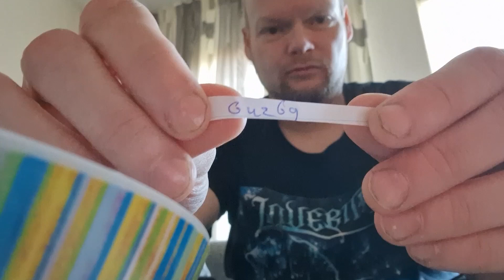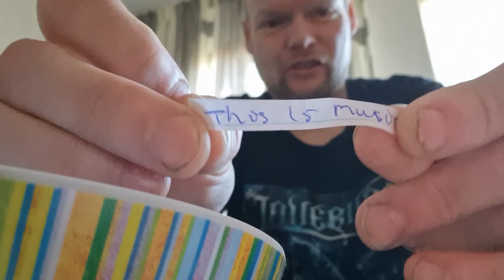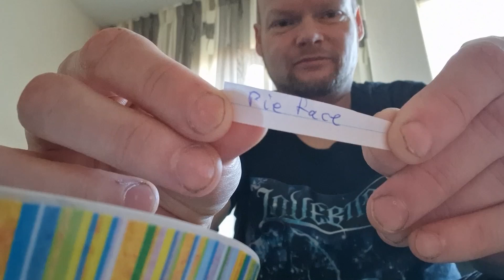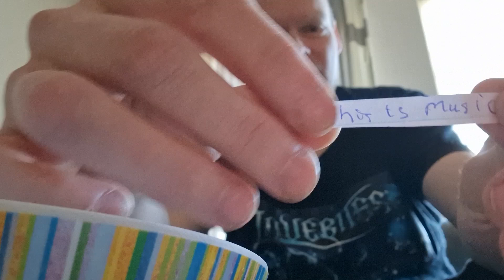....and The WINNER is... | 2k Contest Draw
Hello people and felllow Maidiacs!

Here it is...the draw for Akane Goes Bananas contest.

I am very sorry if I missed your entry.